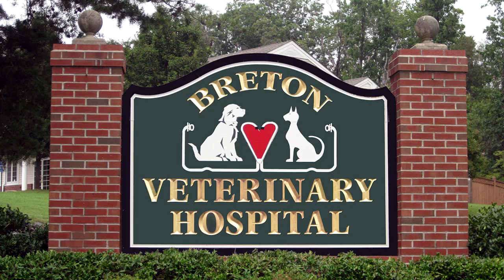Breton Veterinary Hospital - Short | Leonardtown, MD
At Breton Veterinary Hospital, we specialize in Veterinary Medicine, Dog and Cat Care, and Emergency & Urgent Care. We are located in Leonardtown and serve the surrounding communities of Hollywood and Solomons.